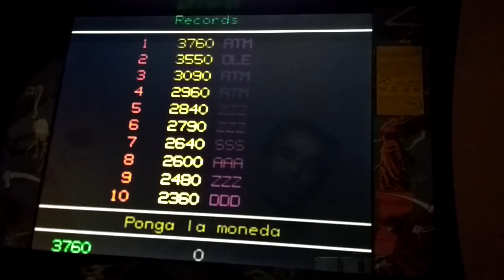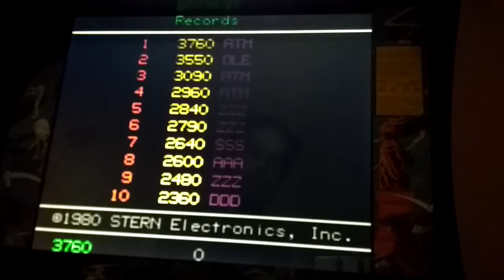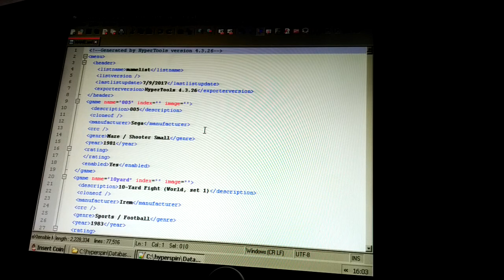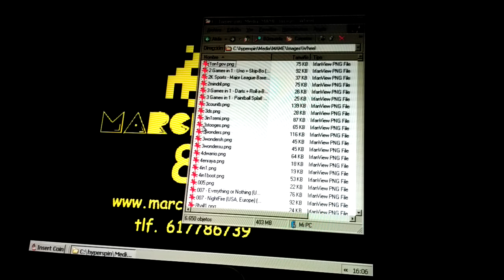Reto Berzerk conseguido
Un reto lanzado por retropixelados.
Asequible, pero hay que currárselo, un juego de los de a duro. (Cinco pesetas la partida)
No es un pique, es una excusa para retomar el contacto. Eso sí, después de ver a otros participantes, he cambiado el título de superado a conseguido.

Como bonus explico como tener un clon en la lista sin tener que tener todos.